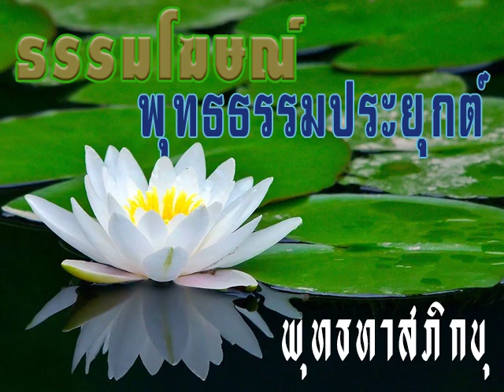2527 05 05 05 การดับทุกข์และวิธีประยุกต์